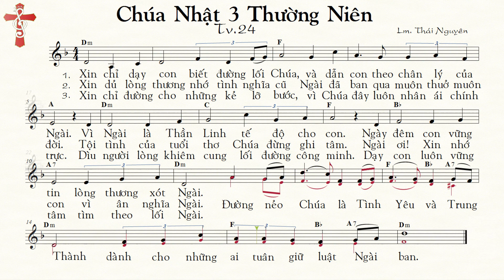Chúa Nhật 3 Thường Niên B THÁNH VỊNH ĐÁP CA 24 Lm Thái Nguyên [Thánh Nhạc Ký Âm] TnkaBTN3tn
TỰA BẢN NHẠC: THÁNH VỊNH Đáp Ca 24 Chúa Nhật 3 Thường Niên B  Lm Thái Nguyên
MÃ TÌM KIẾM: TnkaBTN3tn
LỜI HÁT: THÁNH VỊNH ĐÁP CA Chúa Nhật 3 Thường Niên B Tv 24 Lm Thái Nguyên